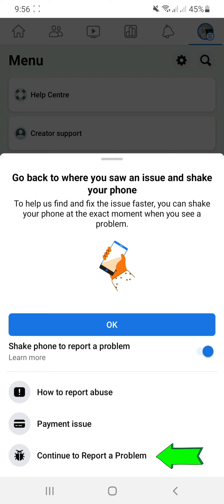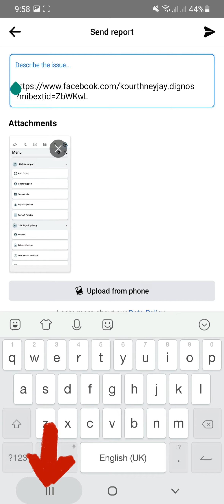Paano gawing recommendable ang ating Facebook profile not recommendable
How can we make our Facebook profile recommendable instead of not recommendable / Paano gawing recommendable ang iyong Facebook profile not recommendable